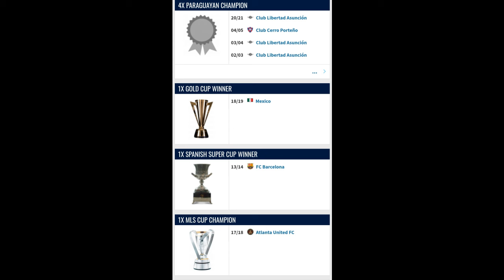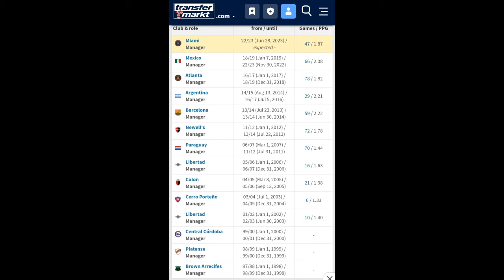DID RUDOLPH SPEID LEAK THE FRONT RUNNER FOR THE NEW REGGAE BOYZ HEAD COACH | COPA AMERICA 2024 | JFF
Also enable ALL notification to get alerts when new videos are uploaded. Join the community you will not be disappointed!